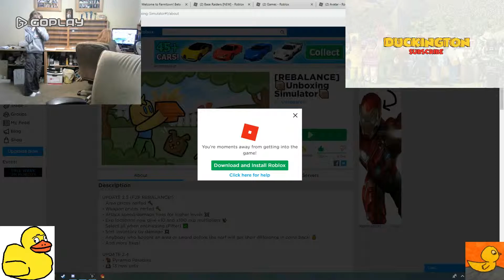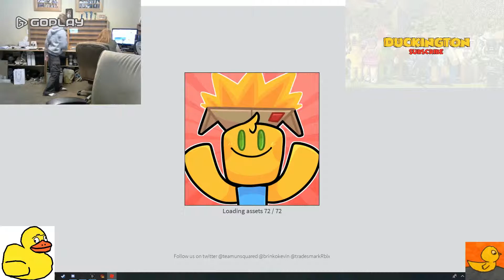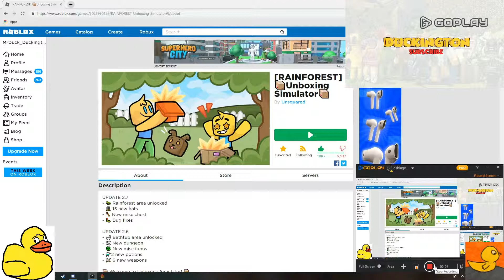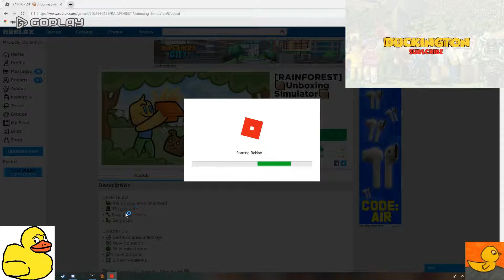Bathtub and Rainforest Update | Unboxing Simulator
I recorded when the bathtub opened and gave a tour of what was new and then I bought Rainforest and showed the new things.